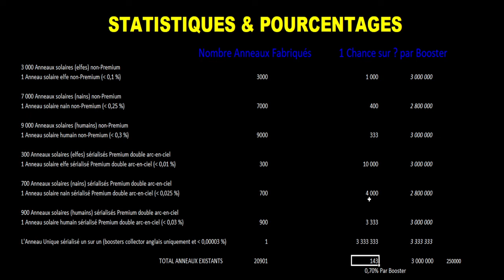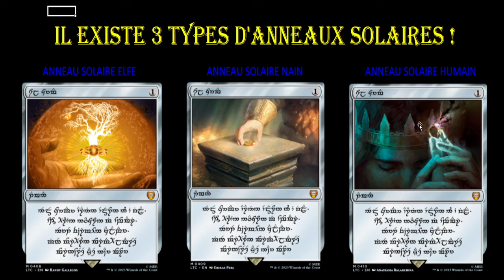Ou trouver l'anneau unique ? - The Lord of the Rings - Magic The Gathering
Ou peut-on trouver un anneau unique dans l'édition de cartes Magic The Gathering : Le seigneur des anneaux, chroniques de la terre du milieu ?

Je vous dis dans quels produits vous pouvez espérer trouver un anneau.

Je vous détaille tous les anneaux possibles, le nombre qui a été fabriqué et surtout les % de chances d'en obtenir un selon les produits possibles.

Et à la fin je vous donne un bilan de statistiques et de pourcentages d'en obtenir un.

Ces anneaux sont de véritables trésors qui vont avoir une énorme valeur marchande individuellement.

Je ne peux que souhaiter bonne chance à tout le monde et de vous espérer en trouver un au travers d'un booster collector 😉.

N'hésitez pas à venir parler de votre expérience et de vos ouvertures.